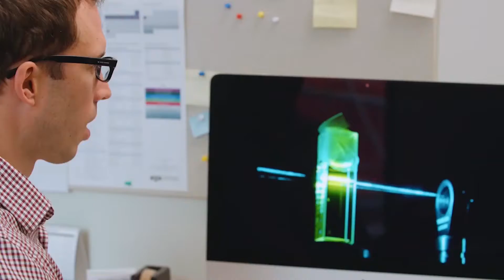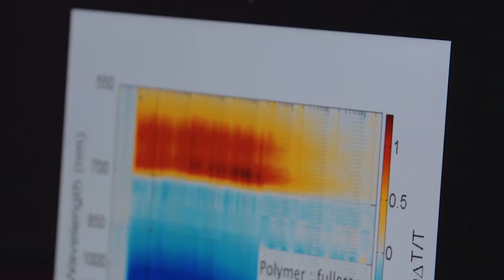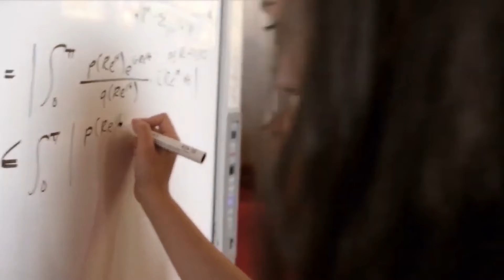The Bachelor of Science at Te Herenga Waka—Victoria University of Wellington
Hear from lecturers and students about the Bachelor of Science (BSc) degree at Te Herenga Waka–Victoria University of Wellington.